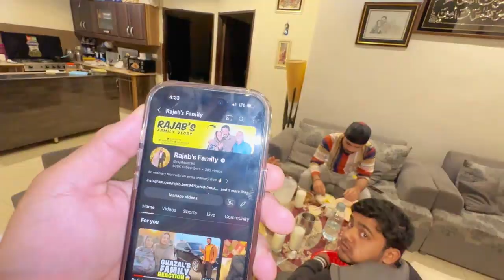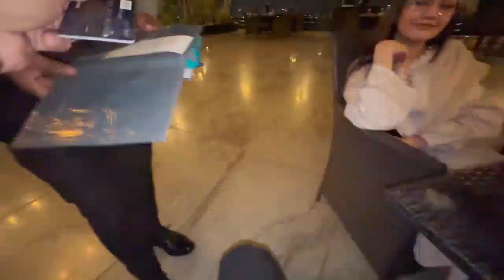Rajab and Eman first Aftari together💕Eman Naraz ha 🥲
Presenting Vlog of Our first Afteri together...